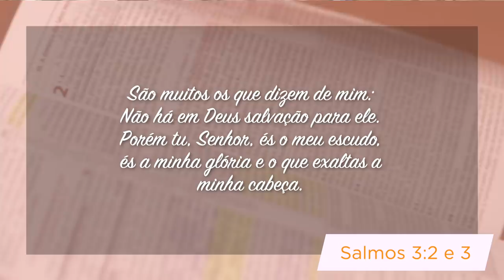Minutos de Esperança | Atitudes Positivas em um Mundo Negativo